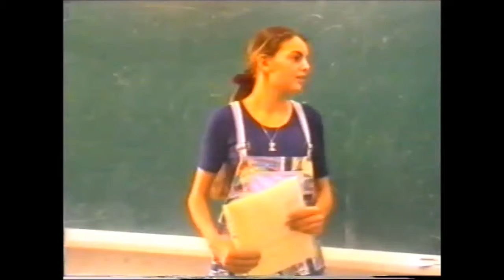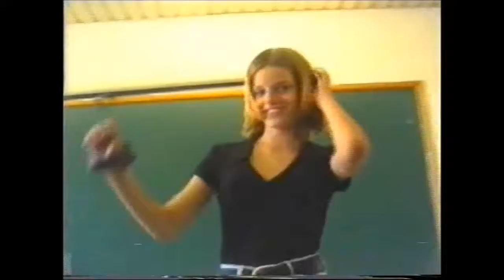קליפ בר מצווה רן עוז - צילום אסף עוז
קליפ בר מצווה רן עוז